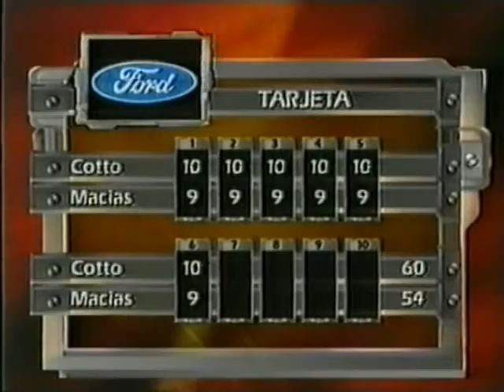Miguel Cotto vs Juan Angel Macias Full Fight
Miguel Cotto vs Juan Angel Macias at 2002/05/03